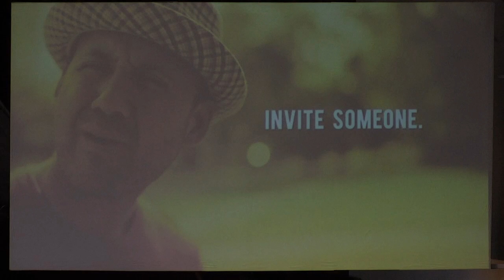Worship 0322 1030